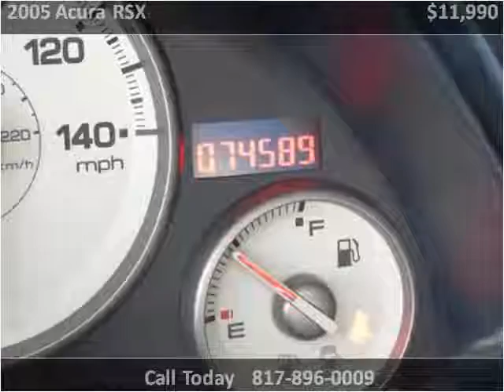2005 Acura RSX Used Cars Dallas / Fort Worth TX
This 2005 Acura RSX is available from Villa's Motors.